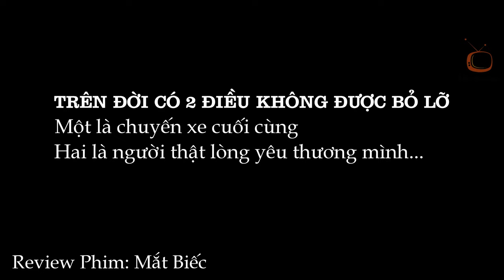Review Phim | Mắt Biếc (2019)